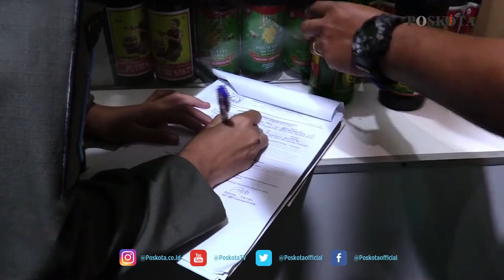OPERASI PEKAT, PETUGAS GABUNGAN AMANKAN PULUHAN BOTOL MIRAS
JAKARTA, POSKOTA.CO.ID – Operasi penyakit masyarakat (pekat) digelar petugas gabungan dari satpol PP, Polri dan TNI di wilayah Ciracas, Jakarta Timur, Jumat (16/4) malam.

Petugas pun mengamankan puluhan botol. minuman keras (miras) yang didapat dari beberapa pedagang.

Lurah Rambutan Ikhwan Muhammad Ali mengatakan, pihaknya sengaja menggelar operasi pekat untuk memberi kekhusyukan dalam menjalankan ibadah puasa.

Dimana seluruh warung yang di indikasi menjual minuman keras kami periksa.

"Hasilnya kami mengamankan 66 botol minuman keras dari berbagai merek yang dijual para pedagang," katanya, Jumat (16/4).

Dikayakan Ikhwan, sebelum melakukan razia pihaknya melalui petugas satpol PP melakukan investigasi terlebih dahulu.

Pasalnya, pedagang yang menjual miras itu sendiri tak kasat mata karena seperti warung biasa dan hanya terlihat seperti pedagang jamu biasa.

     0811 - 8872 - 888